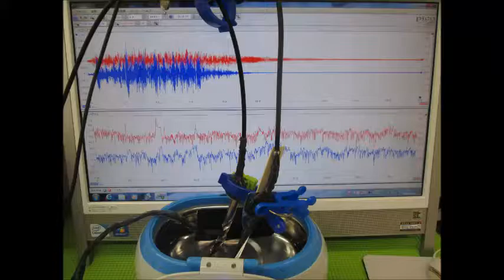超音波テスター(ultrasonic tester)